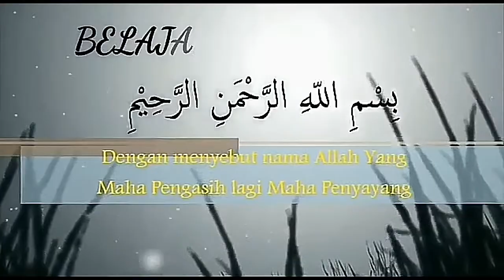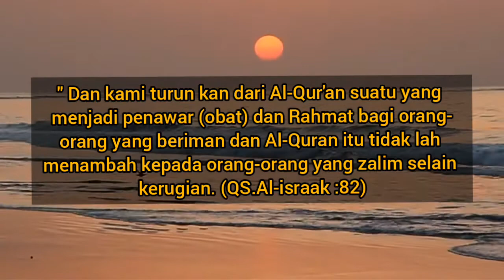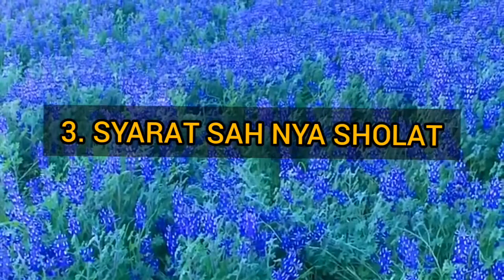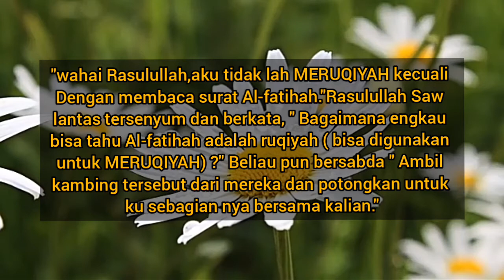KEUTAMAAN SURAT AL-FATIHAH || APAPUN YANG DIINGINKAN AKAN KAMU DAPAT KAN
Assalammualaikum wr.wb
Inila keutamaan surat Al-fatihah, dan apapun yang diinginkan akan kamu dapat  kan syekh Ali Jaber

bencana pesawat jatuh,pengikut syekh ali jaber,khutbah jumat syekh ali jaber,the lecture of sheikh ali jaber,murottal merdu syekh ali jaber,cara shalat tenang syekh ali jaber,murottal alfatihah syekh ali jaber,allah ringakan bebanmu tausiyah syekh ali jaber,tempat cara dan waktu yang mustajab untuk berdoa,ali jaber,syekh ali jaber selalu tenang menghadapi masalah,murottal,agar shalatmu tidak sia sia ceramah syekh ali jaber,kultum jumat,khutbah jumat